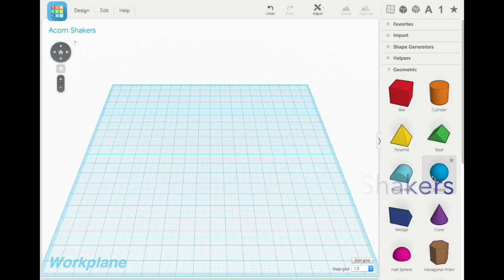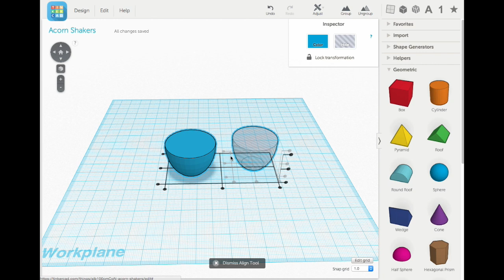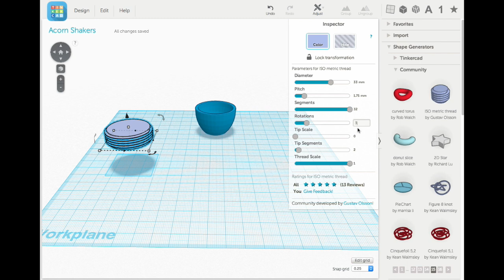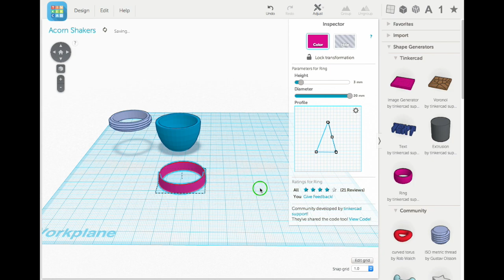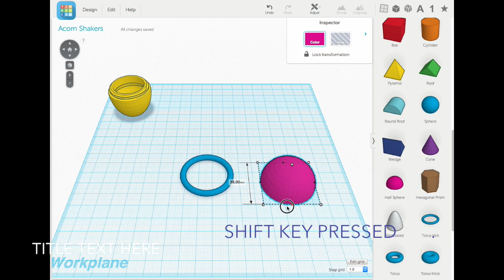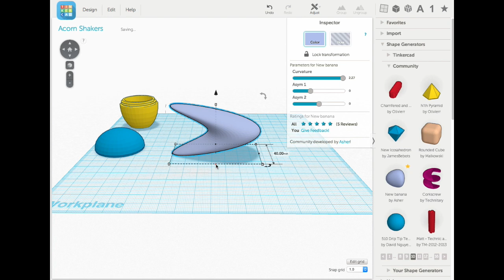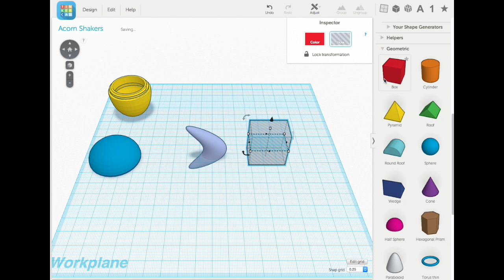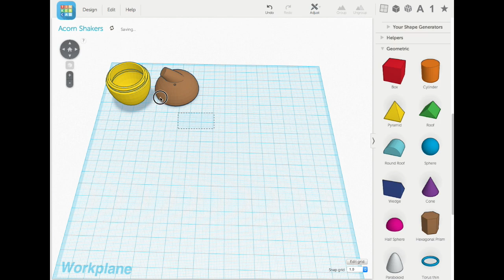Tinkercad Tutorial -- Acorn Salt & Pepper Shakers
This step-by-step tutorial demonstrates how to design a pair of 3D printable, acorn-shaped salt & pepper shakers using Tinkercad.

Add some personality to your table with a pair of these acorn-shaped shakers. It's almost a no-brainer that the salt shaker be printed in white and the pepper in black. But we're more imaginative than that. And who says the top and bottom need to be the same color. Shake it up and have some fun with it.

Each shaker consumes about 15 grams of filament in just over an hour. So you could print a bunch for different occasions, for gifts or just to squirrel away.